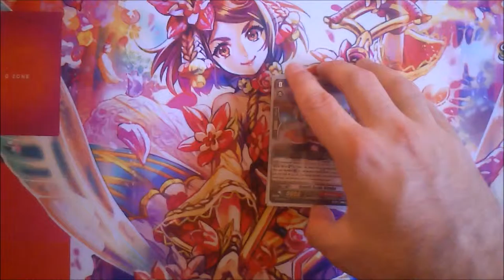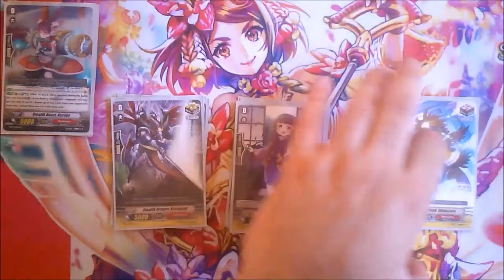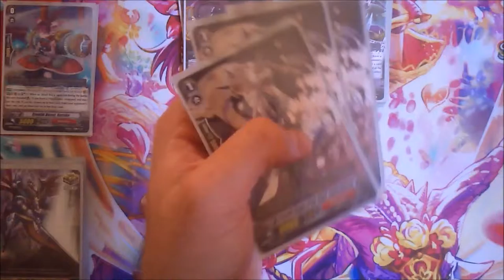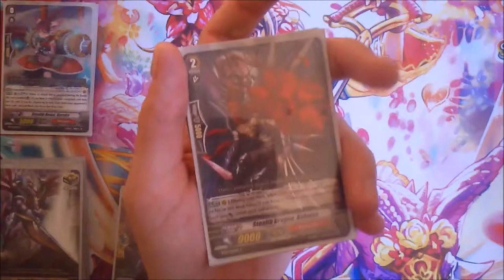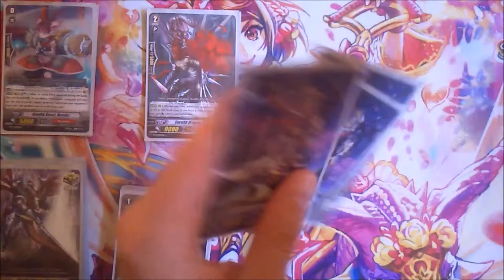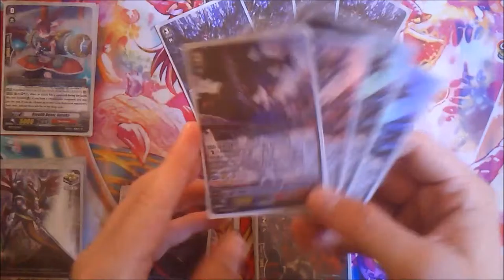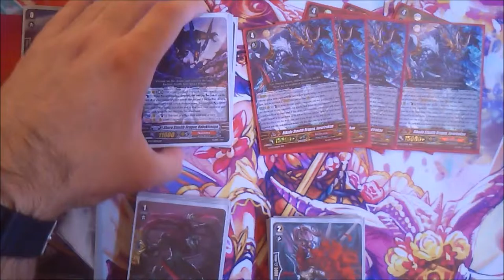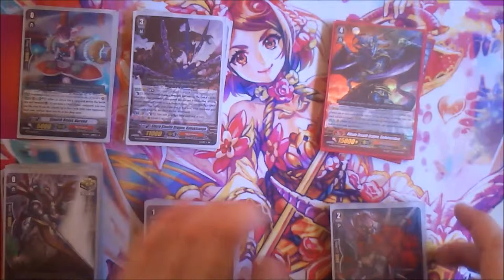[Deck Profile] Nubatama Kabukicongo Kurokarasu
Voici une petite vidéo de deck profile (ou de présentation de deck, si l'on reste dans notre chère langue de Molière).

Aujourd'hui, je vais vous parler de la compo de mon deck Nubatama, avec comme main vanguard : Kabukicongo et le break ride Kujikiricongo. Je vous donne également une idée de compo avec la Legion.